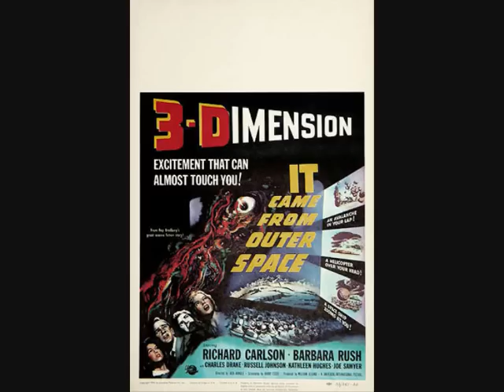Screamin' Jay Hawkins, Feast Of The Mau Mau